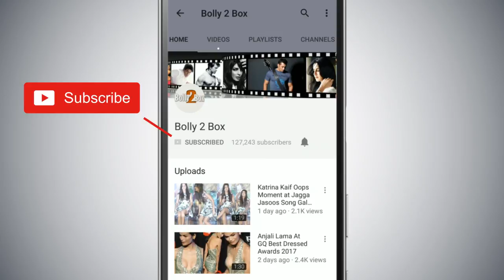Gold फिल्म का तीरा दिन की बॉक्सऑफिस कमाई | Mouni Roy